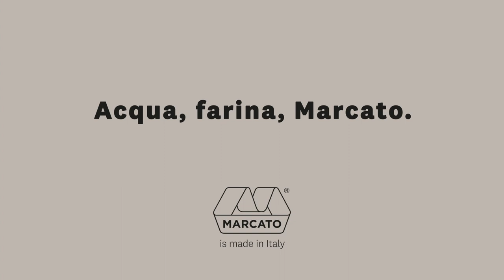Pastawheel - Tutorial video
Tutorial video about how to use Marcato Pastawheel cutter